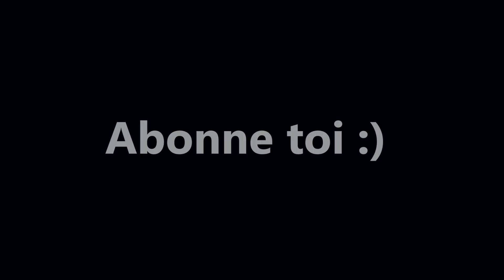Snow Speeder - Foire de Calais hiver 2023 Offride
Vidéo du Snow Speeder à la foire d'hiver de Calais (France) du 14 janvier au 5 février 2023 en offride de jour et de nuit